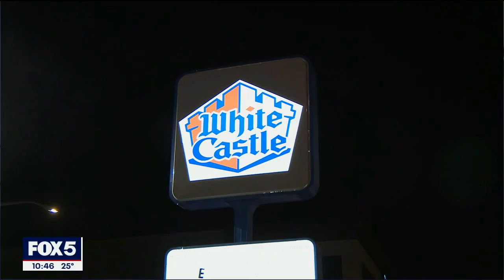Queens White Castle location closing for good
It's the end of an era in Jackson Heights, Queens, as the neighborhood White Castle that has been serving burgers since 1935 is closing its doors for good.

It was one of the oldest White Castles in the country but the company says that it make the call to close the location due to rising costs.